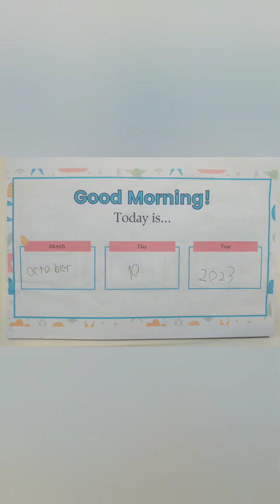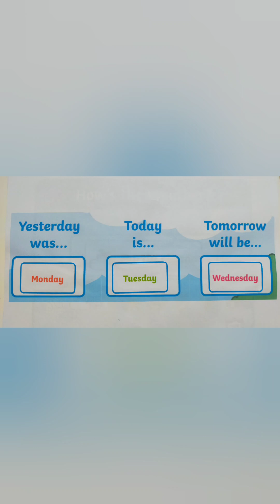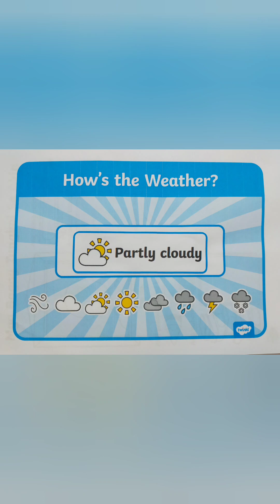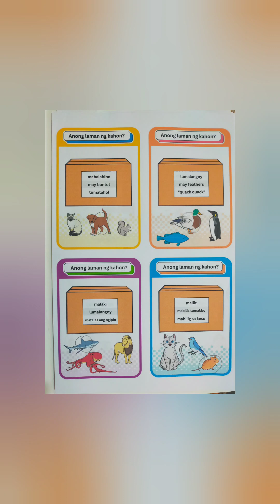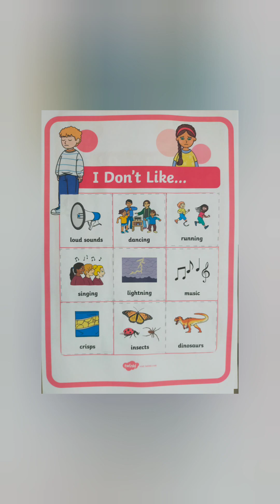October 11, 2023